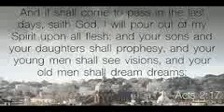Sax Melody - Sax Worship - In loving memory of Martin Luther King Jnr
Sax Melody - Sax Worship - Acts 2:17
"'In the last days, God says, I will pour out my Spirit on all people. Your sons and daughters will prophesy, your young men will see visions, your old men will dream dreams.